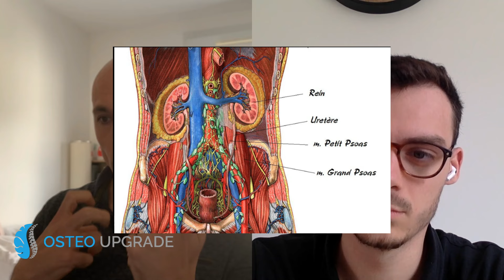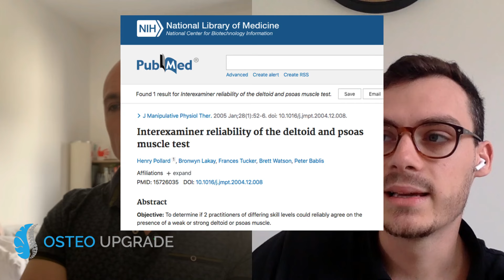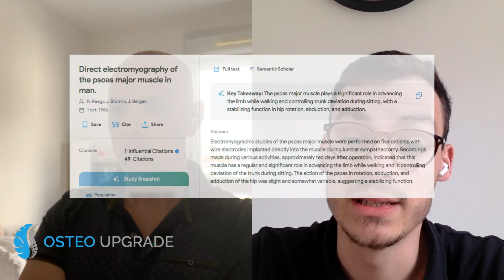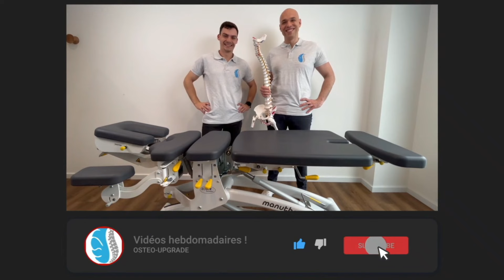MYTHE OSTEO N°1: LE PSOAS MUSCLE POUBELLE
🌟 Bienvenue sur la chaîne Osteo-Upgrade ! 🌟

📚 Prêt à approfondir vos connaissances en thérapie manuelle ? Vous êtes au bon endroit ! Osteo-Upgrade est votre destination ultime pour des ressources d'apprentissage de haute qualité, conçues spécialement pour les thérapeutes manuels à la recherche d'une expertise supérieure.

🔍 À propos de nous :
À Osteo-Upgrade, notre mission est de vous fournir des cours en ligne de premier plan, élaborés par des experts dans le domaine de la thérapie manuelle. Que vous soyez un ostéopathe, un chiropracteur, un physiothérapeute ou tout autre professionnel de la santé, notre contenu vous aidera à perfectionner vos compétences et à exceller dans votre pratique.

🎓 Ce que vous trouverez ici :
Sur notre chaîne YouTube, vous découvrirez une multitude de vidéos éducatives, des tutoriels pratiques, des démonstrations de techniques avancées, des interviews avec des spécialistes et bien plus encore ! Nous couvrons une large gamme de sujets, allant de l'anatomie et de la physiologie à des techniques spécifiques de traitement et à des conseils de gestion de cabinet.

Ne manquez jamais nos mises à jour en vous abonnant à notre chaîne et en activant les notifications. Rejoignez notre communauté en plein essor de thérapeutes manuels dévoués et engagez-vous dans un voyage d'apprentissage continu et d'amélioration professionnelle.

🔗 Liens utiles :

Pour accéder à nos cours complets et à nos ressources exclusives, visitez notre site web

🙏 Merci de nous rejoindre dans cette aventure de croissance et de développement professionnel. Ensemble, nous allons faire progresser votre pratique vers de nouveaux horizons !